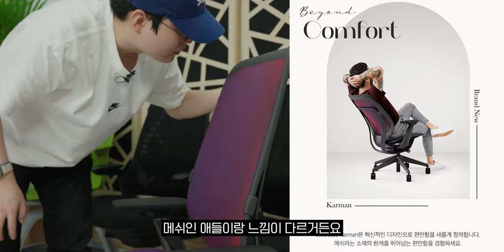5년동안 매일 쓰고 있는 내돈내산 메인 의자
이 영상은 스틸케이스의 제품 지원을 받아 제작된 영상입니다.

▪️Gesture (헤드레스트 포함/패브릭) 2,040,000원
▪️Leap (헤드레스트 포함/패브릭) 2,000,000원
▪️Karman (Red-Blue) 2,260,000원
▪️Series 2 (Black) 740,000원
▪️Series 1 (Black) 660,000원
▪️Node (기본 사양) 880,000원

⚠️사용 가능 범위 : 1,500,000원 이상 제품
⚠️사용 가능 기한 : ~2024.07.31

🎬타임라인
0:00 인트로
0:10 오프닝
0:21 제품 소개
3:41 Leap
8:05 Karman
10:50 Gesture
13:19 Series 1 & 2
15:02 Node
15:28 총 정리
17:11 마무리